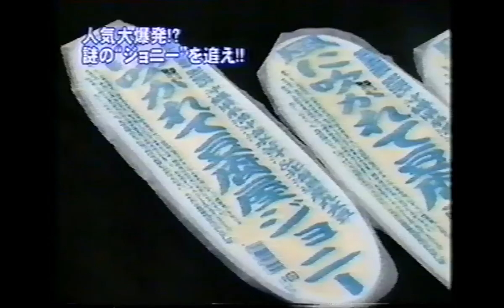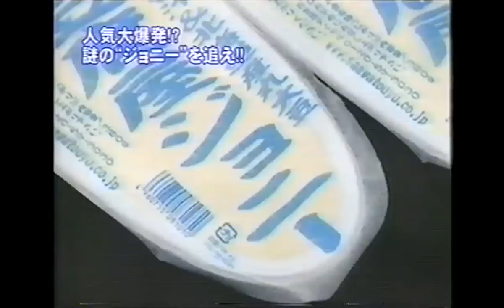ジョニ大倉 ♪豆腐屋ジョニー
爆発的に売れた豆腐屋ジョニーを紹介した番組より。孫が可愛いです。
この食べ方を試しましたが、ピリ辛ジョニーだれと豆腐がバッチリ合って旨かった！酒の肴にGOOD!!